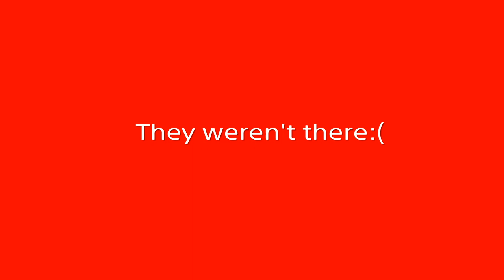First ps4 video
In this video you will see my First ps4 video i have ever edited